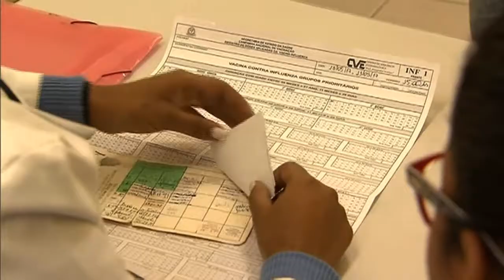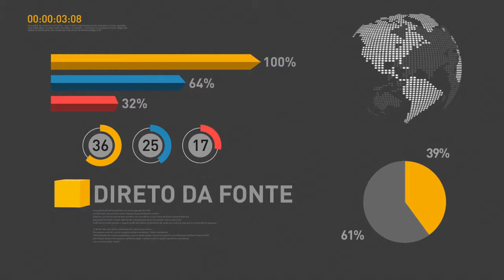Profissionais que trabalham em contato com a população são vacinados contra gripe em São Paulo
REPÓRTER NBR - 13.05.17: O Dia D da campanha de vacinação contra gripe ocorre neste sábado (13). Profissionais que trabalham em contato com a população foram incluídos no público-alvo da campanha em São Paulo. Expectativa do Ministério da Saúde é imunizar 54,2 milhões de pessoas em todo o país.